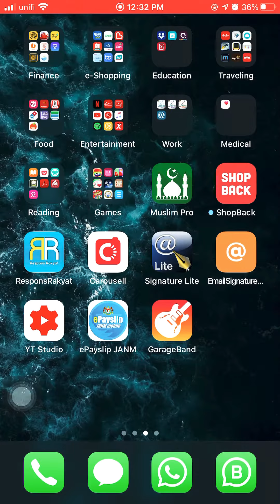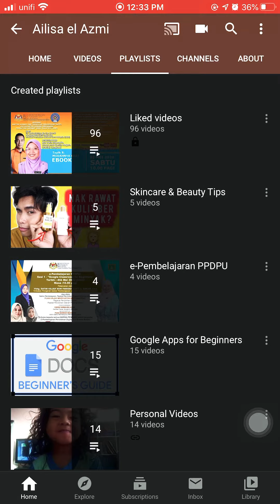Macam Mana Nak Cari Video Youtube Dalam Channel?